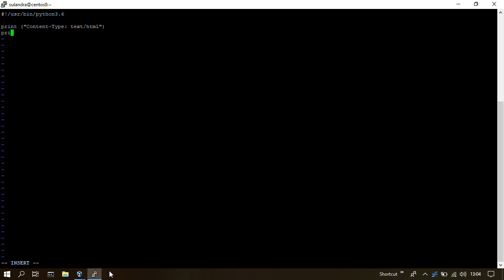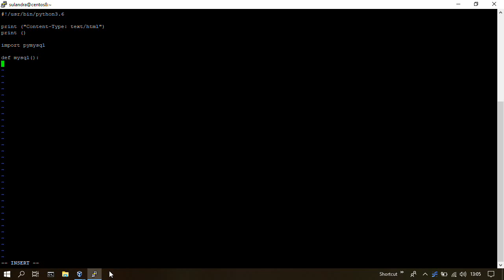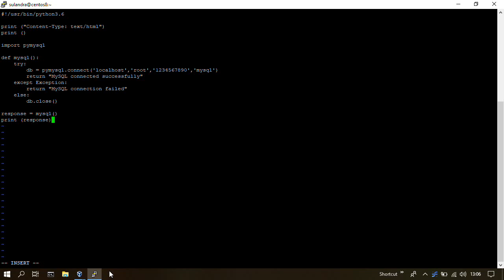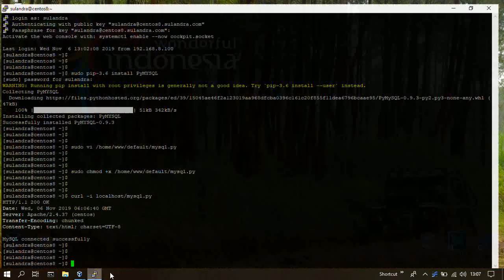CentOS 8 Server - #9.2.1 Python - MySQL Database Connection (Apache)